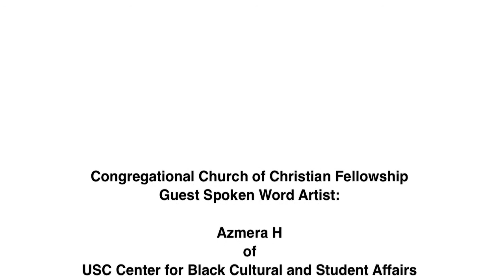CCCF - Azmera H Performs Spoken Word: Grounded - Sep 14, 2014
Student, Azmera H, of the USC Center for Black Cultural and Student Affairs, performs her spoken word composition Grounded at the Congregational Church of Christian Fellowship.